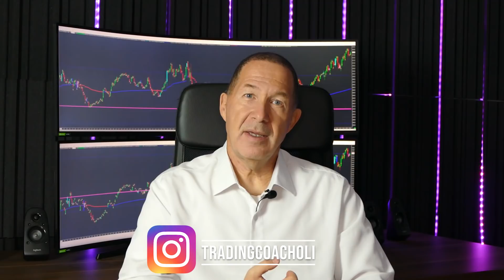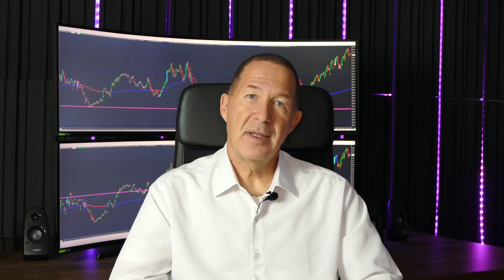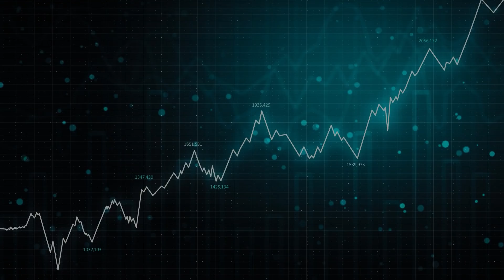Corona-Zukunft: DIE GANZE WAHRHEIT (sagt uns keiner!)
Willst du professionell Traden lernen? Dann komm in meine persönliche Ausbildung!

Höre in meinen Podcast rein: "Traden und investieren als Prozess"

Über Oliver Klemm: Oliver Klemm, besser bekannt als TRADING COACH OLI ist Trader mit Herz und Leidenschaft, und dies bereits seit nunmehr 38 Jahren. In diesen fast vier Jahrzehnten hat er alle Höhen und Tiefen der Börsen erfolgreich überstanden.

Während seines Traderlebens hat er bisher fast alles gehandelt, was an den Börsen handelbar ist: Futures, Optionen, Aktien, Renten, Währungen (Forex/Futures), Optionsscheine, Warenfutures.

Da Oliver sich schon immer für das Thema Ausbildung und Coaching und das Finden und Fördern neuer Talente begeistern konnte, startete er im Jahr 2014, mit seinem Trading Coach Oli Coaching, das mittlerweile von vielen Hundert Teilnehmern erfolgreich absolviert wurde. Oliver liebt es dabei immer 100% für seine Coachees zu geben und gerne auch mal die Extrameile mit diesen zusammen zugehen. Der Erfolg seiner Kunden liegt ihm dabei sehr am Herzen.